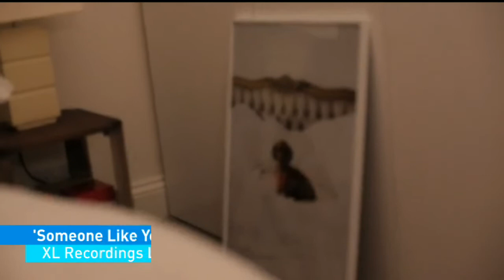MUSIC NEWS: Adele breaks singles record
Adele's Someone Like You is first song to sell over 1m copies this decade - Plan B goes back to rapping - Bill Bailey covers a Metallica track.